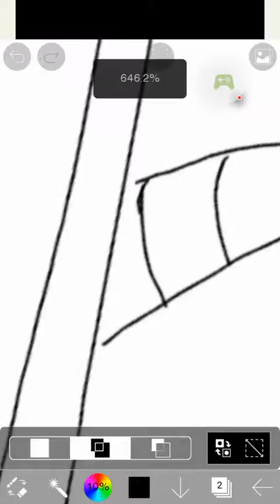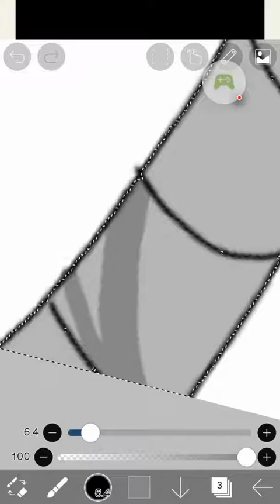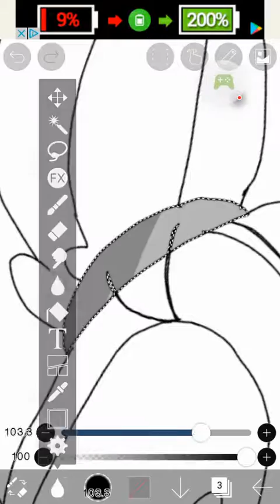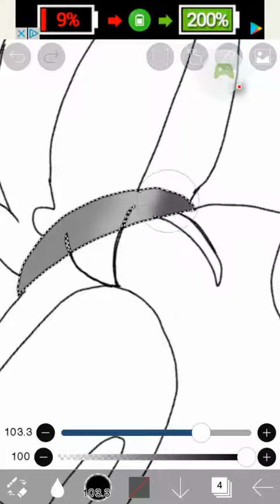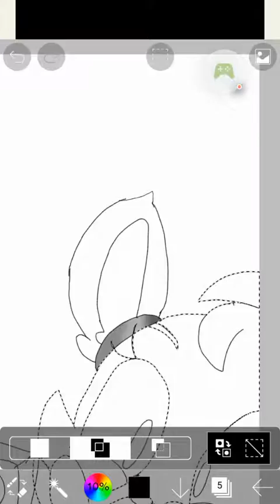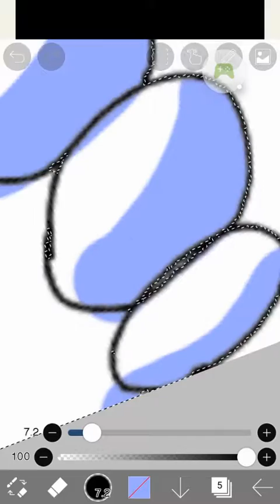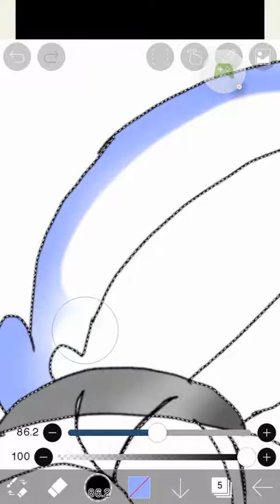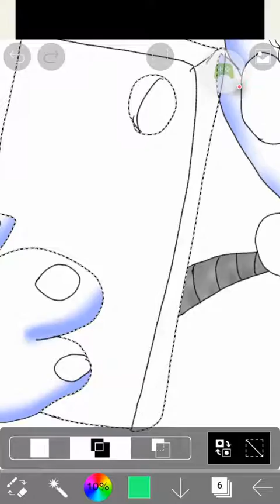ŴooŦ Sophie's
MĔĤ ŚoŔŔŶ ĨŦ ŶoÚ ČÁŃ ĤĔÁŔ ŚoMĔ oŃĔ ĨŃ ŤĤĔ ßÁČĶ ŔoÚŃĎ